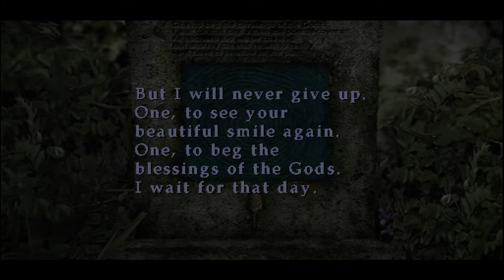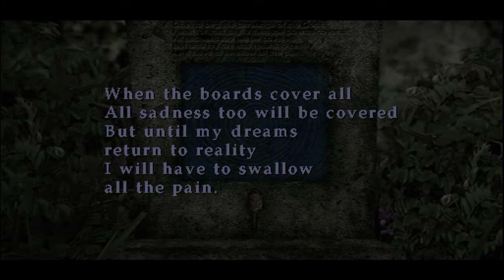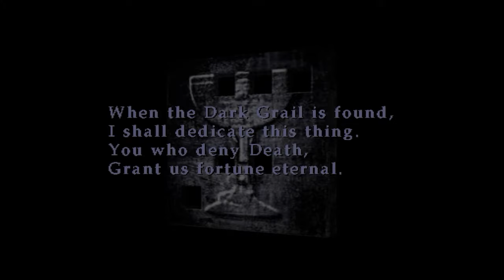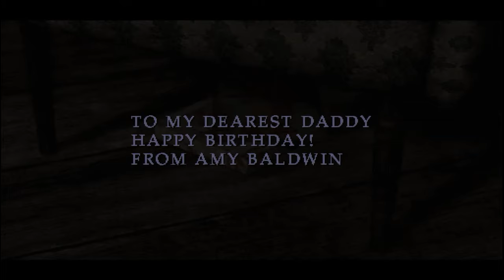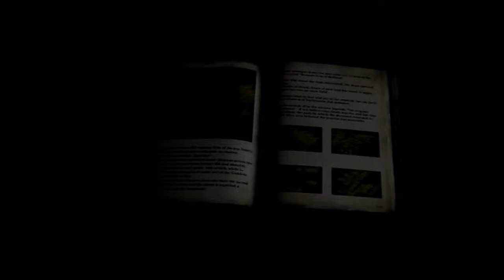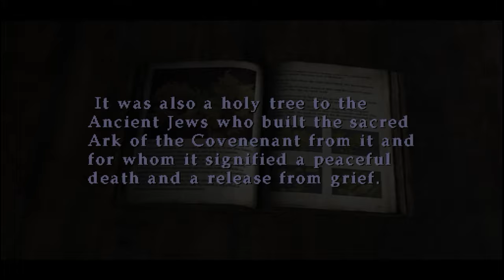Silent Hill 2 (Ex Pt 1): Neo Takes a Now Competent Maria Through Town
Beginning the Sub Scenario of Silent Hill 2, "Born from a Wish", after having completed the main scenario of the game, Neosekken takes control of Maria, the woman who strongly resembles James Sunderland's late wife, as she tries to survive in the monster-infested town of Silent Hill, after finding herself having woken up all alone in the town with seemingly not a human soul in sight.

Deciding to try and search the clearly dangerous town for any survivors besides herself, Maria springs into action and decides to enter the fog-enshrouded streets of the town. Guiding her through the western half of the district of South Vale, gathering any supplies he finds along the way, Neo eventually stumbles on some blood trails that lead to a door that wasn't accessible in the main game. Behind it lies a mansion, and with nowhere else to go Neo takes Maria into said mansion to try and see what can be found there.

Initially the mansion seems to be completely deserted, but after going up to the second floor of the building Neo encounters a man hiding behind the door called Earnest Baldwin, who Maria converses with. He aparently wants to be left alone to his own devices, even when Maria points out to him that the town doesn't have any other people left - only monsters. Not only does Earnest respond to this statement of fact with indifference, he states that the state of the town has nothing to do with him and with no one around there's no one to disturb him. But Earnest then asks Maria how she can say that it's the town that it's insane when it could be that THEY are insane. Afterward, he asks Maria once again to leave him alone, although Maria promises to return.

After this strange encounter, Neo continues to explore the mansion, which turns out to also have some monsters roaming the halls after all, and as he explores he finds that there's locked doors that need to be unlocked, and a puzzle in a strange location that need to be solved...